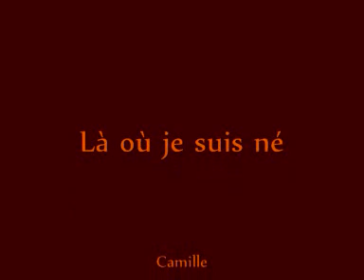là où je suis né (Camille)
Een Estherproductie'tje met enkele oude beelden.